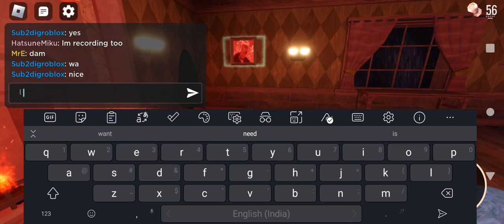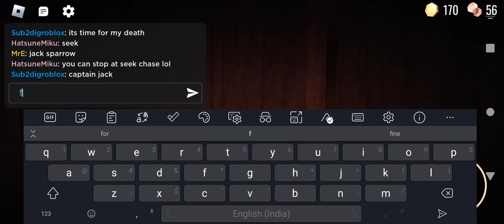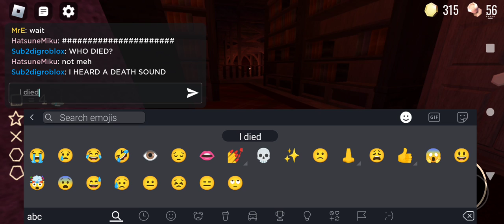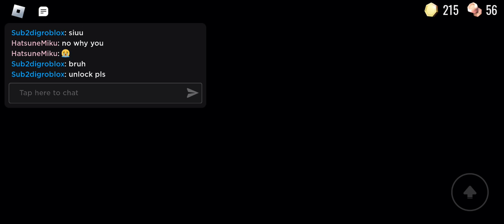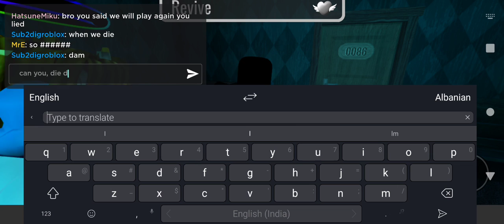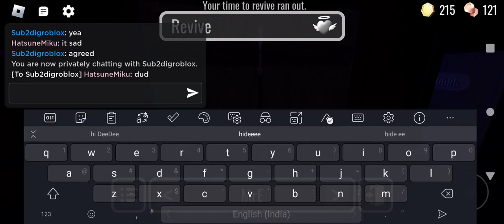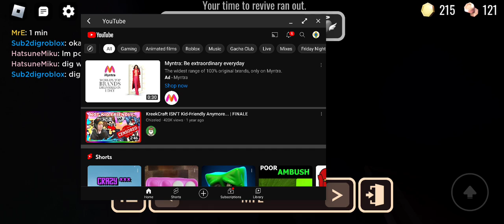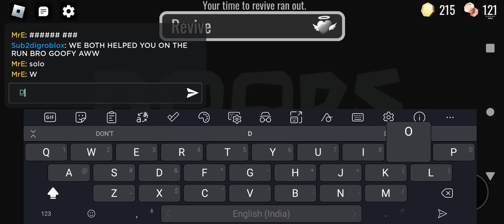ROBLOX DOORS HAS A NEW UPDATEEE AND ITS SO AMAZING OMGGG I LOVE IT THANKS TO LSPLASH ¦ Roblox Doors